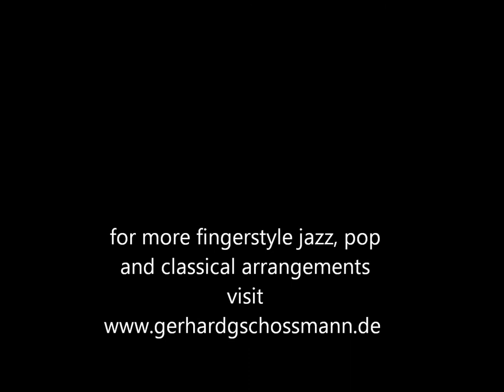Gerhard Gschossmann - "Air on a G-string", J.S. Bach, BWV 1068, guitar solo fingerstyle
Hi friends of guitar music,
I am no professional musician also no classical guitarist but I do like a lot of Bach´s work. Listening to his perfect compositions or better following them on my fretboard is a kind of harmony lessen for me.
So I try to play some of Bach´s pieces, although they are at first hand not determined for guitar. Bach´s "Air" has a wonderful melody over nice harmony progressions (yes, he used Major-7 and other jazzy-chords in his compositions).
Using a steel guitar for this pieces helps to let the meldoy strings ring to imitate the violins, while chords and the bass line complete the sound of the other orchestra instruments.

Hope you like this version.

More of my own pieces and my solo transcriptions of jazz, pop and classical tunes at